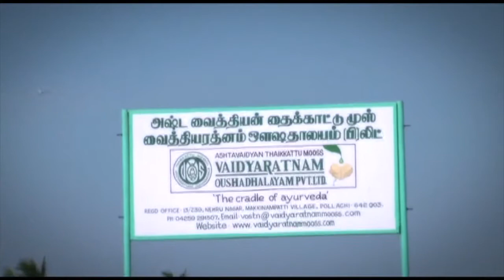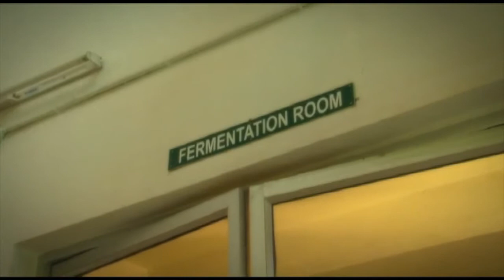വൈദ്യരത്‌നം ഔഷധശാല Vydhyarathnam Oushadhashala (Corporate Video)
A short corporate video about Vydhyarathnam Oushadhashala, Trissur, INDIA. An Ayurvedic hospital, Research center and Medicine manufacturers group.